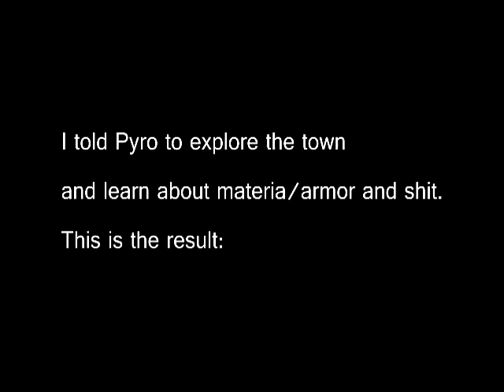Let's Play Final Fantasy VII (Part 02)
"Not Metal Gear Solid" Truthordeal and PyrOMG cause shenanigans in the world of Final Fantasy VII. Pyro begins to understand how corrupted and dark this world is. Edited in Photoshop.